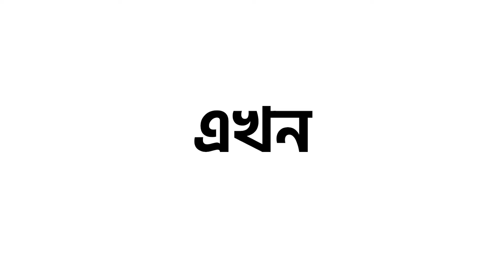মহিলাকে শ্লীলতাহানির অভিযোগে গ্রেফতার যুবক!—প্রতিবাদী আওয়াজ